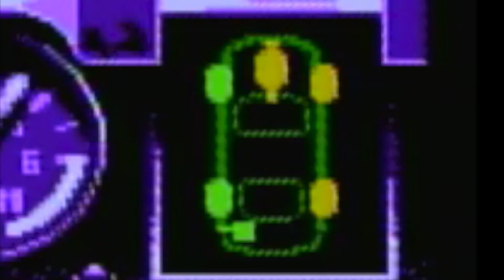Let's Play DAYS OF THUNDER (NES)